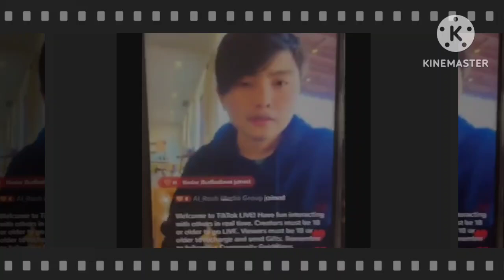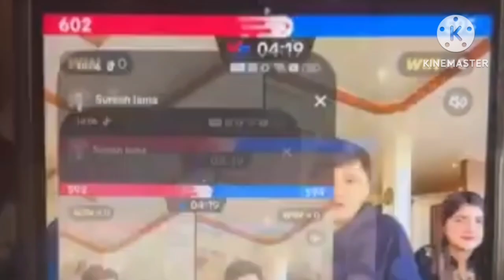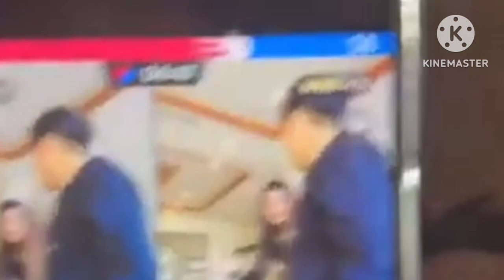In 1 Camera 1 Frame Suresh Lama And Dr Aleeya Shoaib. enjoying both At Pokhara Hotel. पोखरमा रमाउदै।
Suresh Lama vs Dr Aleeya
Suresh Lama vs Aladdin Pakistan
Pakistan vs Nepali tik tok live
yousif tik tok live
tik tok big match yousif Pakistan🇵🇰
Aayush vs Alizeh
viral tiktoker
best couple in tik tok

your queries.
suresh Lama tik tok live
suresh Lama tik tok live song
suresh Lama tik tok live video
suresh Lama gf Pakistani
Dr aleeya Shoaib vs suresh Lama tik tok live
Dr Aleeya bf. Dr Aleeya boyfriend
Dr Aleeya husband
Suresh Lama tik tok live with naina/ Ayesha
Dr Aleeya Shoaib new video
Dr Aleeya Pakistan girl trading video